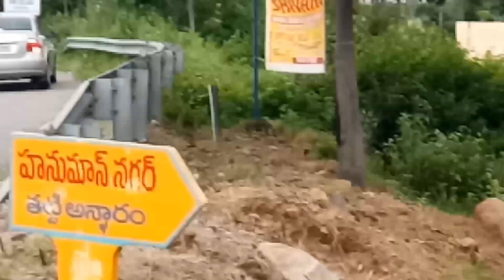hyderabad nagol bandlaguda thattiannaram hevy rain denger zone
rain
hevy
bandlaguda